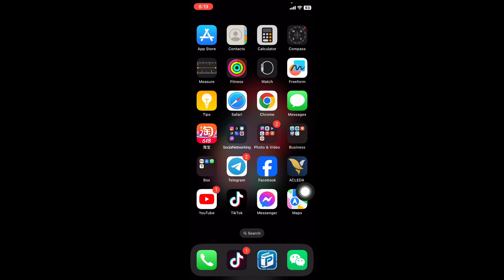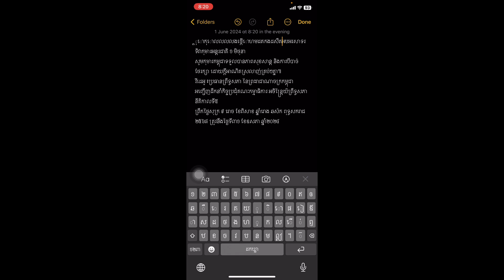បីគន្លឹះខ្លីៗ ទៅលើការកែអក្សរនៅលើអាយហ្វូន/3Tips on Keyboard iPhone